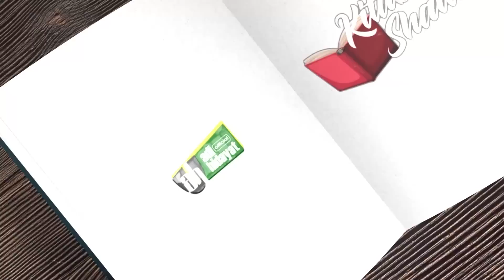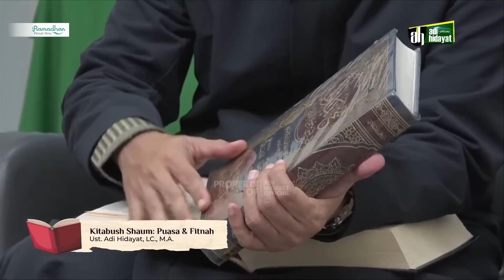[Kitabush Shaum] Eps. 7: Puasa dan Fitnah - Ustadz Adi Hidayat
7 Ramadhan 1444 H / 29 Maret 2023

Untuk mendukung Kegiatan Pengembangan Dakwah Quantum Akhyar Institute, donasi dapat disalurkan melalui:
1. Rekening BTN Syariah (BTN, kode bank: 200)
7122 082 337 a.n Yayasan Institut Quantum Akhyar

2. Rekening Bank Syariah Indonesia (BSI, ex. BSM, kode bank: 451)
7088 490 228 a.n Ibrohim Hanif

3. Rekening Bank Syariah Indonesia (BSI, ex. BSM, kode bank: 451)
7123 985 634 a.n Ita Haryati

4. Rekening Bank Syariah Indonesia (BSI)
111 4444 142 a.n Yayasan Mahad Islam Rafiah Akhyar

5. Untuk mendapatkan informasi terbaru seputar program dari Quantum Akhyar Institute, silakan pantau situs

6. Untuk daftar menjadi Mahasantri Mira Institute sebelumnya DIWAJIBKAN membeli Paket Spesial Mira Institute yang tersedia di App UAH Corner.